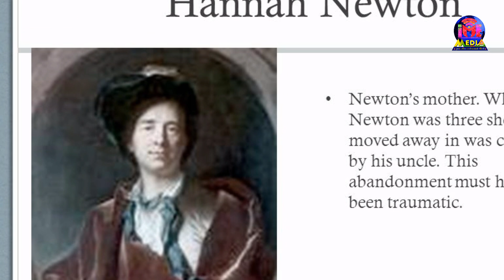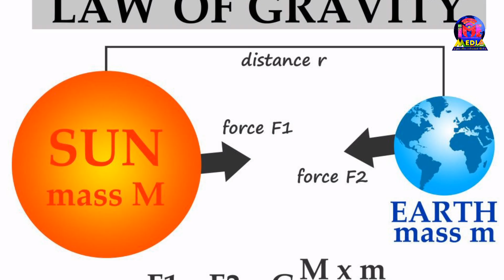लकडाउनले जन्माएको महान बैज्ञानिक न्युटन | रोचक तथ्य | Biography of Isaac Newton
IME_Media_Nepal_like_Coment_Share_subscribe

IME_Media_Nepal

यस च्यानलबाट अपलोड भएका कुनै पनि सामग्री अनुमती बिना कुनै पेज तथा अन्य यु ट्युब च्यानलमा अपलोड गरेको पाइएमा कानुन बमोजिम कारबाही गरिनेछ। Embedding to a website is allowed.
IME Media Nepal Youtube Channel is owned by I.M.E. Media Nepal PVT.Ltd.(Information Music Entertainment Nepal)  which is a registered company in Nepal.